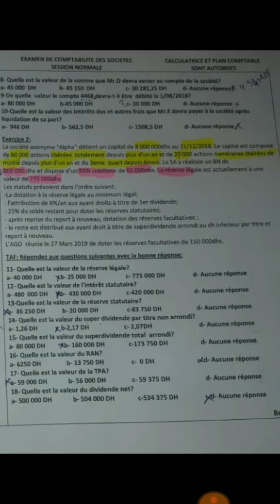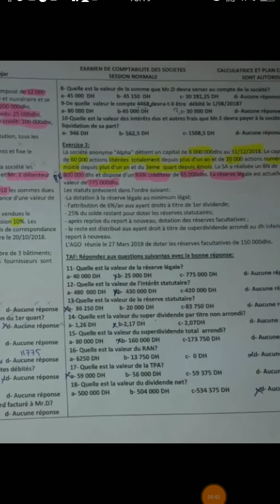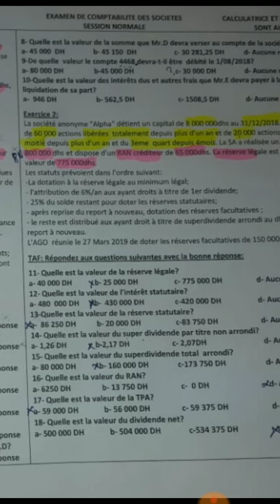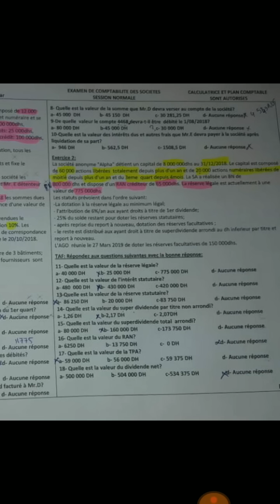Corrigé exam compta sté 18/19 SN Elmahdad partie 2/2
Semestre 4 - Khalil économie -